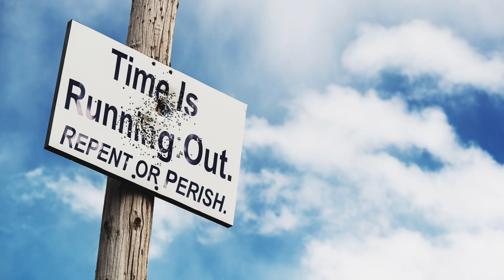June 3, 2023-Watchman News - Proverbs 15:1 - Alien-like message test, Bible banned in Utah and More!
Watch Watchman News Video (June 3rd) Here -

Or Rumble Backup Channel

Proverbs 15:1 (New King James Version)

A soft answer turns away wrath, But a harsh word stirs up anger.

Trevis Dampier

4111-e Rose Lake Rd #696

9 And the great dragon was cast down, the old serpent, he that is called the Devil and Satan, the deceiver of the whole world; he was cast down to the earth

April 21st-23rd - 3rd Night and Day from Passover Eclipse on April 20th

April 25th/26th - Israel Independence Day (75 Years Old)

May 4th/5th - Lunar Eclipse - True Passover

May 7th/8th - 7th Month 17th Day (717) or 33rd Day on the Omer Count

May 15th – Possible Tsunami to hit West Coast- Moon in Cetus

May 18th-19th – Black Moon -Ascension Day- Noah Timeline Part 4 (Jerusalem Day) – Rain fell for 40 days, and then water covered the earth’s highest places (at that time) over ~20 feet (15 cubits) and began the stage of flooding until the next milestone. 888 Days from Dec 12th, 2020 when Trump announced Vaccine to be released.5 Iyar (1948) – Israeli Declaration of Independence on Friday, 14 May 1948, before sunset.

May 20th - 26th - Feast of Weeks on Enoch Calendar

May 21st - Pentecost on Enoch Calendar

May 28th – Pentecost (40 Days from April 20th- Ascension Day)

May 30th – Time Traveller Eno says: “May 30: Over 150 sightings of UFOs occur, all belonging to The Distants, who are planning to conquer Earth.

June 2nd-3rd - 2nd Passover based on Hebrew Calendar- 1 Month Off

June 4th - Pentecost 9n Zadok Priestly Calendar

June 7th-8th – Noah Timeline Part 2 – Tops of the Mountains became visible, Omer Day 33, Passover Day 1

June 12th – 17 Iyar (1945) – Death of Adolf Hitler (Look for Head Wound to antichrist)

June 14th – Trump’s 77th Birthday, Ascension Day, 7th Day of Unleavened Bread- Solemn Assembly

June 15th-17th – 20 Iyar (circa 1312 BCE) – The Israelites departed their encampment near Mount Sinai.

June 17th-18th – 1335th Day from Oct 22, 2019 – Simchat Torah (Covid Start),44 Days from True Passover on May 5th - True Ascension Day, shaking event to take place,  Possible war events- Precision Dream of Dana Coverstone- Clock strikes 4

June 22nd-23rd – Noah Timeline Part 3 – Tops of the Mountains became visible